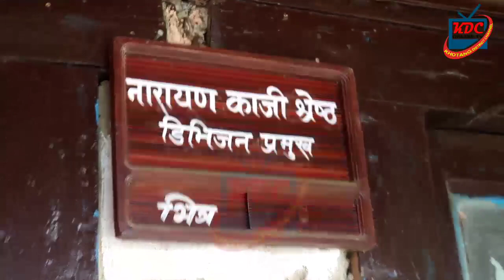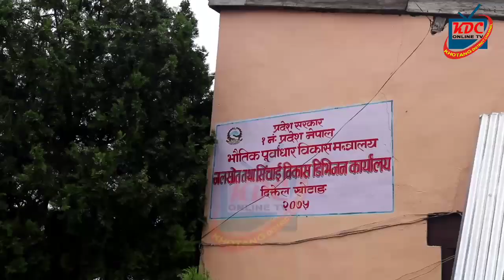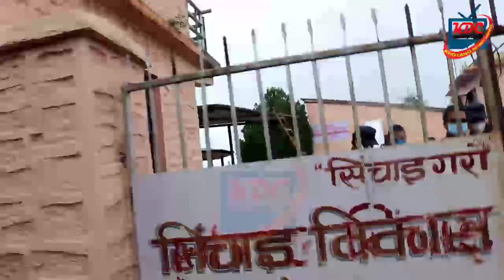नारायण काजी श्रेष्ठ ९लाख ३४ हजार घु/स सहित अख्ति&यारले प@क्राउ पछि अहिले यस्तो मु/द्दा चल्यो ।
KDC_ONLINE_TV सबै प्रकारको भिडियो हेर्न यश च्यानल लाई सब्सक्राईब गरि घण्टी लाई दबाई दिनु होला । सधै नया नाैलाे ताजा भिडियाे ल्याउने प्रयास गर्ने छाै । धन्यवाद
 @ यदि हजुर हरुको गाउँ ठाउँमा पनि नया कला गला र प्रतिभा प्रसारण  गर्न योग्य भए सम्पर्क गर्नुहोला ।